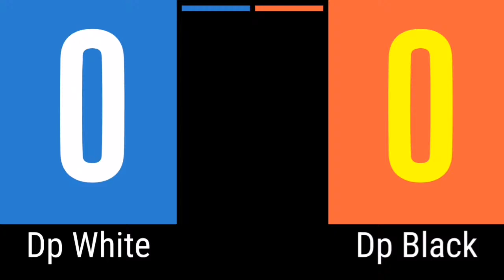PuMa Dp White - PuMa Dp Black